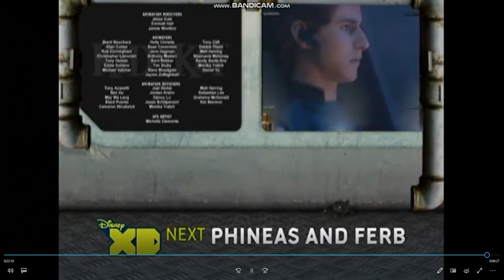Kid Vs Kat Episode 7 Disney XD End Credits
Another Promo For Aaron Stone